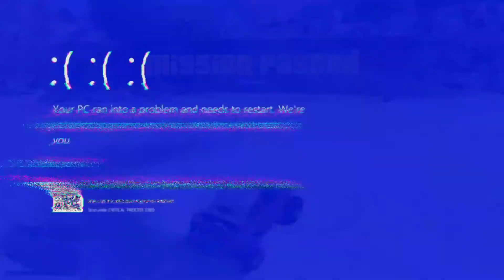Rivaling Bollywood action movies in GTA 5 | Derailed | Mission #53 | GTA V PC | THE GAMING GTX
Welcome to The Gaming GTX ;▶️
A video clip of Grand Theft Auto V PC, Mission Gameplay 🎮
.Hope you like our video! 😀
 Please leave a comment in the comment section. 👇...
.This video shows how to complete all mission objectives on a single play-through

Characters : Michael and Trevor

Given by : Trevor Philips.

.All the videos, songs, images, and graphics used in the video belong to their respective owners and I or this channel does not claim any right over them.Copyright Disclaimer under section 107 of the Copyright Act of 1976, allowance is made for “fair use” for purposes such as criticism, comment, news reporting, teaching, scholarship, education and research. 👉👈.